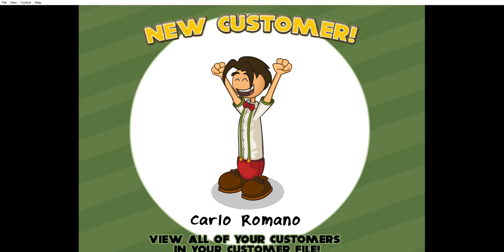Papa's Pizzeria: Unlocking Carlo Romano (Rank 26, Slicer and Dicer) Tastyville Local 2007 Flash Game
In today's video, I unlock one of the locals in Papa's Pizzeria, Carlo Romano! He is unlocked at Rank 26.